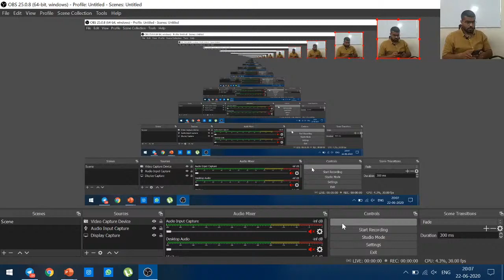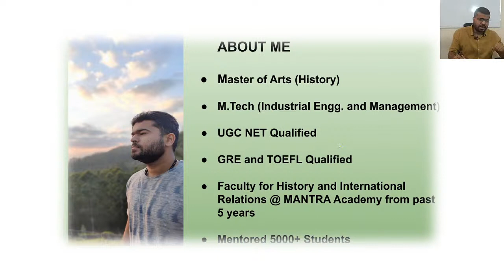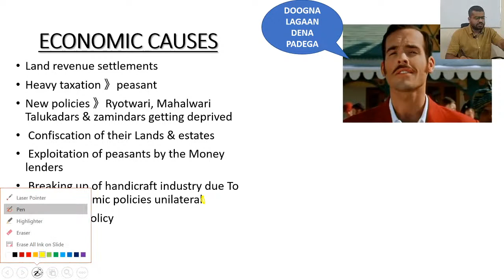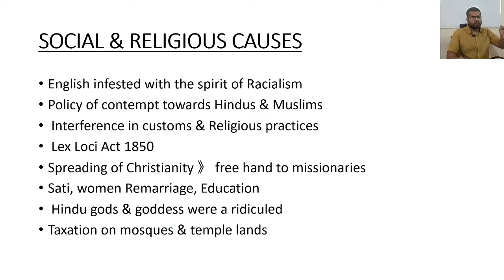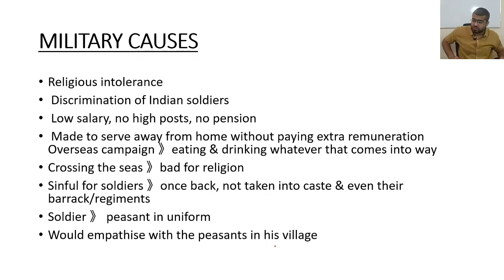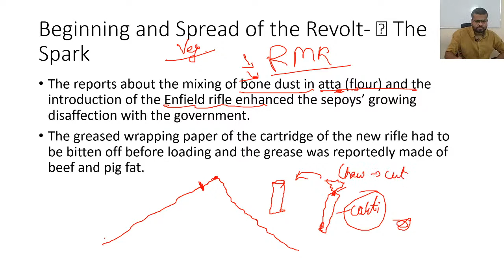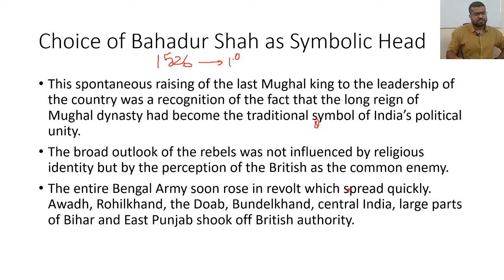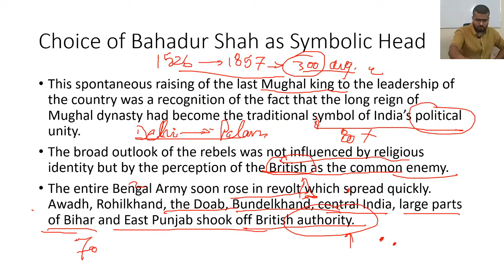L-14 THE REVOLT OF 1857 COMPLETE | MODERN INDIA SUMMARY - SPECTRUM | HINDI